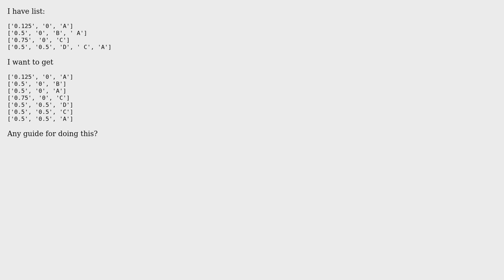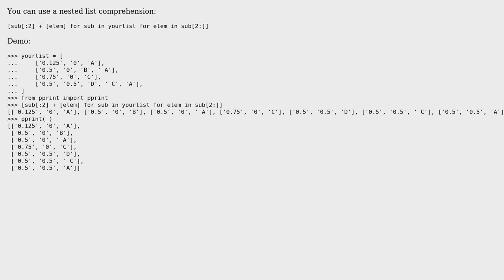How to join element in list by index?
With thanks & praise to God, and with thanks to the many people who have made this project possible! | Content (except music & images) licensed under CC BY-SA | Music | Images & others | With thanks to user ThanaDaray user Martijn Pieters and the Stack Exchange Network Trademarks are property of their respective owners. You are responsible for your own actions.